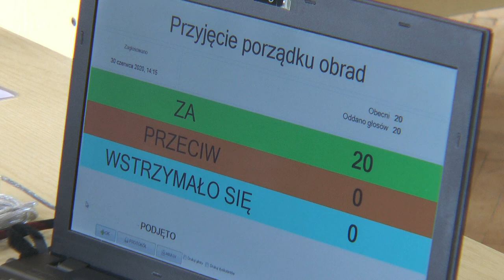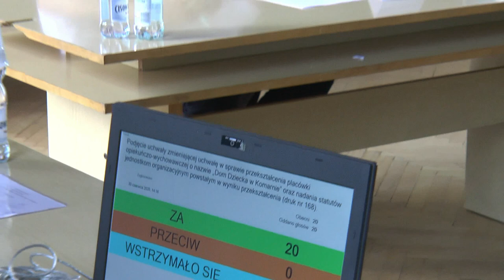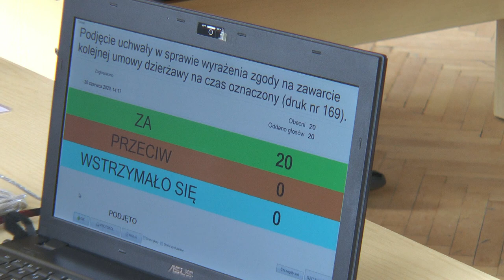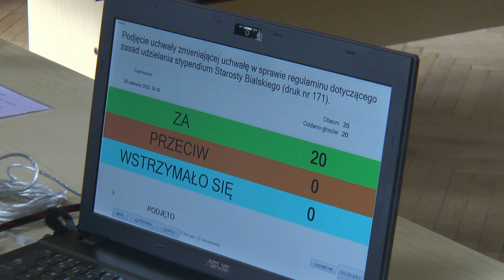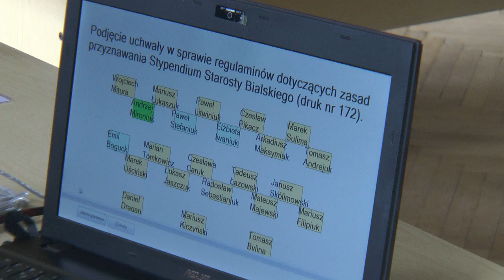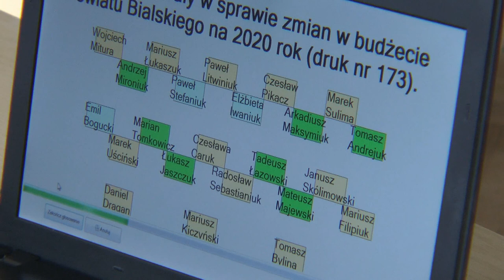XXIII Sesja Rady Powiatu Bialskiego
30 czerwca odbyła się XXIII Sesja Rady Powiatu Bialskiego.